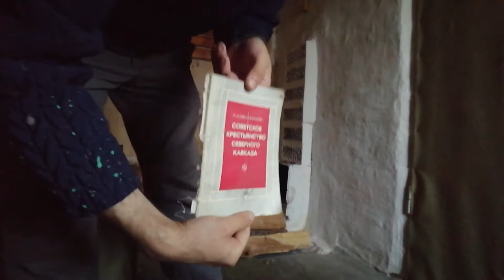Дом в деревне это не просто. Огород копаем, топим баню. Собираем виноград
Два дня поработал на дядю, два дня поработал на себя.
Вот так и приходят ко мне мысли, что надо что то придумать в качестве пассивного заработка или основного. Того что получаешь всегда мало и приходиться жужать с утра и до заката, например пишу описание к видео в 23:51 а к 9:00 мне уже на работу.
Хлопоты хоть и приятные у себя по участку но время летит незаметно, вот бы так было с работой.
Вообщем копаем огород, собираем виноград топим баню и отдыхаем с лопатой в руках.